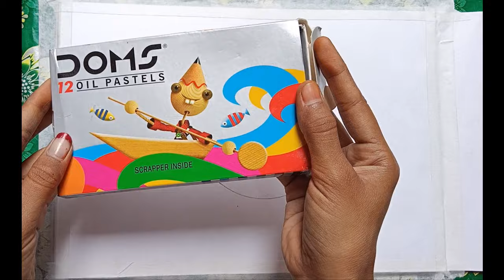Simple Bird Painting | Painting for beginners | Sinha Paintings & Crafts